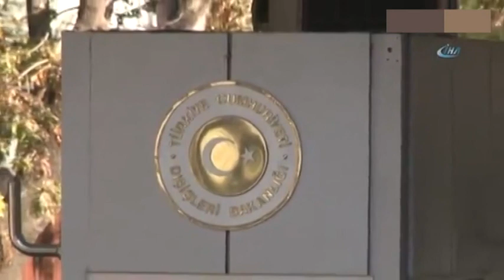MISIR'DAN 13 YIL SONRA ANKARA'YA BÜYÜKELÇİ